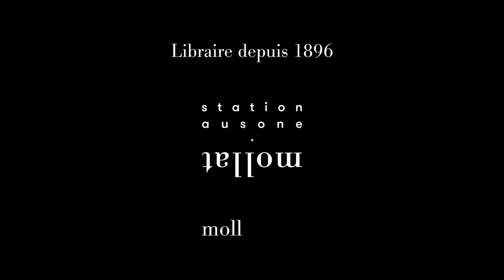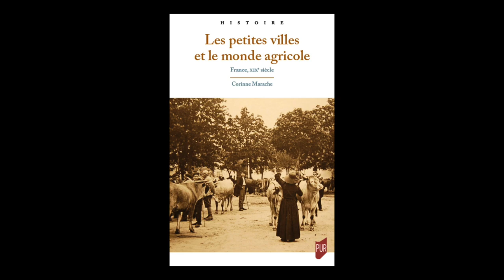Corinne Marache - Les petites villes et le monde agricole : France, XIXe siècle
Corinne Marache vous présente son ouvrage "Les petites villes et le monde agricole : France, XIXe siècle" aux éditions Presses universitaires de Rennes.